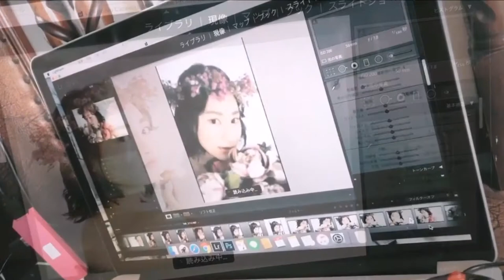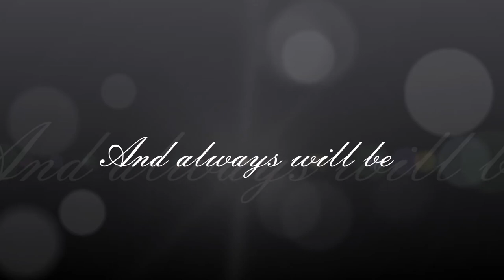Risa Maeda 前田リサちゃんのインスタまとめてみました。